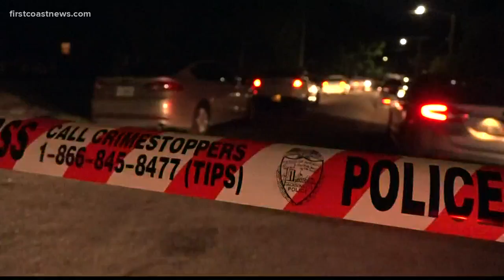'Assistance from the community is needed': Police looking for answers after man shot multiple times,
"Assistance from the community is needed," said JSO in an EARS alert.